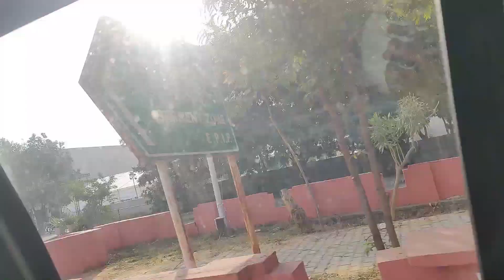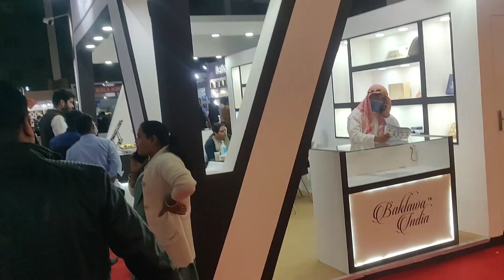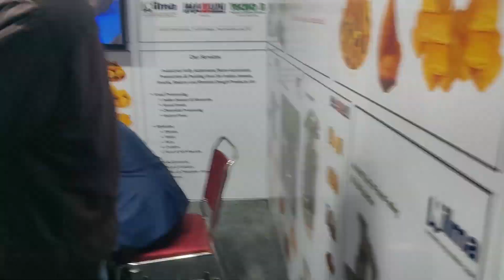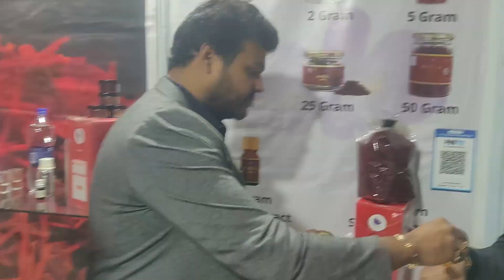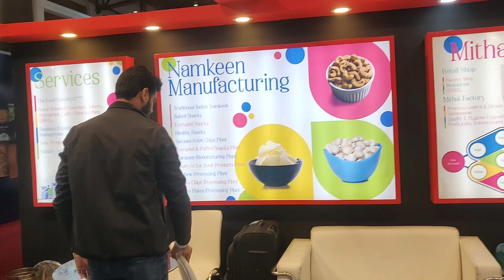FOOD FESTIVAL || NAEEM TYAGI || I❤️WMNC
NAEEM TYAGI VLOGS